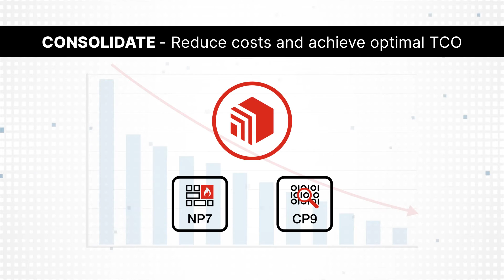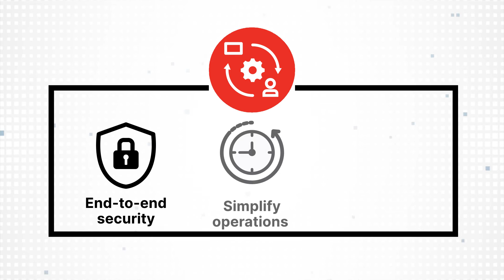Fortinet Next-Generation Firewalls | Secure Your Network From Ransomware | New Era Technology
For all the advantages associated with the modern hybrid IT and data center architectures and work-from-anywhere approach to business, there is an increasingly dangerous downside. Ransomware and other cyber attacks are skyrocketing on-premise. Applications, data, remote workers and their devices are being targeted 24/7. Securing a network with a legacy manual approach won't work anymore. New Era Technology can protect and manage all threats and risks and keep your operations running with Fortigate Next-Generation firewalls. Our solution can protect any user and device. Anywhere, anytime with AIML powered by Fortiguard services. Next-Gen firewalls will help you reduce costs, achieve optimal TCO, and eliminate point products by running networking and multiple security functions. At hyper-scale, our Integrated Zero trust network Access proxy delivers consistent end-to-end security and will simplify operations and save you time.

Easy to use single pane of glass management and automation. Ransomware and cyber-attacks shouldn't keep you up at night. Trust Fortinet partner New Era Technology to secure your network today.

Solutions and Services:
• Collaboration & Unified Communications
• SecureBlu Security Services
• Data Networking
• Physical Security & Life Safety
• CloudBlu Cloud Services
• Managed Services
• Professional Services
 ►Follow New Era Technology
About New Era Technology New Era Technology is a global technology solutions provider. Customers rely on New Era’s seamless blend of solutions that securely connect people, places, and information in a rapidly changing digital world. With offices around the globe, New Era has offices in the United States, the United Kingdom, Australia, and New Zealand.